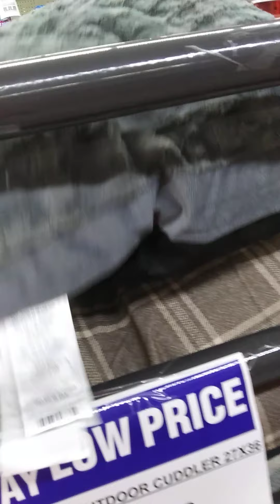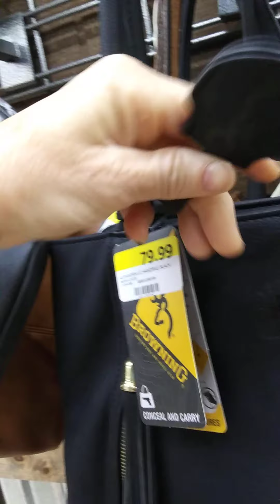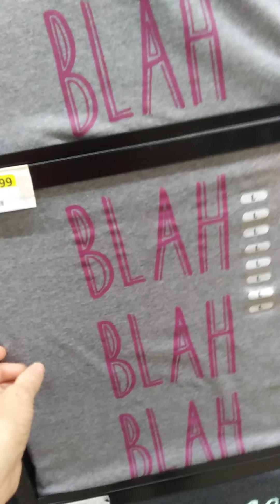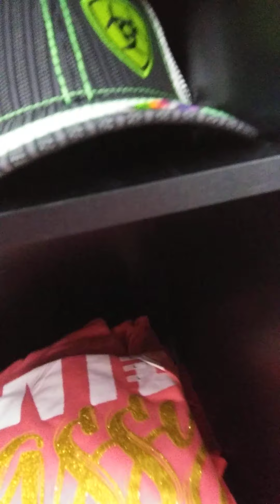Debbie's Dream Nails and other things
A trip to Rural King a farm supply store in the US